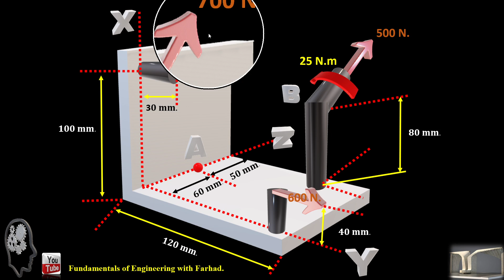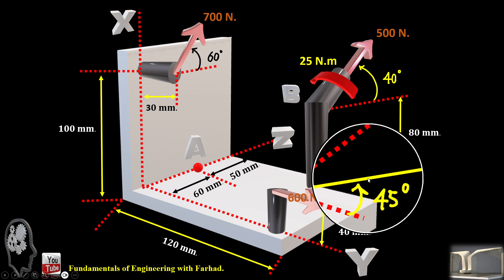Forces.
Engineering Statics